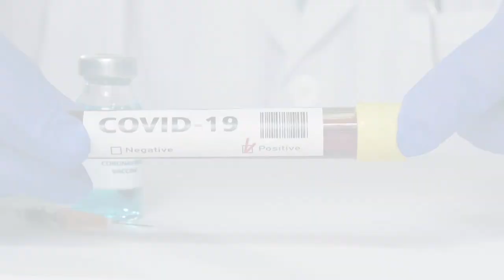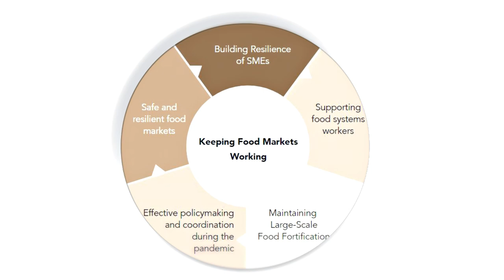GAIN'S MARKET (KFMW) DOCUMENTARY.| UVISUALS PRODUCTION.